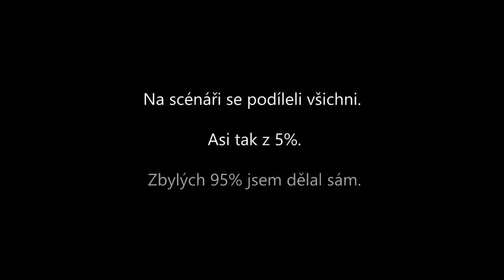Hra na Trůny - epizoda 6. (Game of Thrones Parodie)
DABING: MaceWindu12369